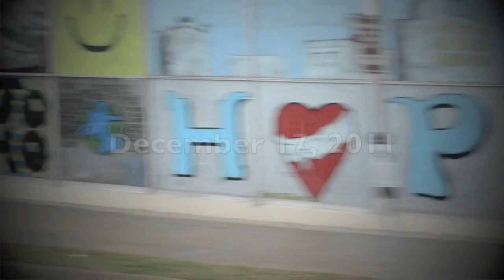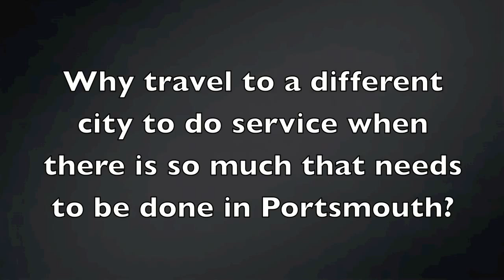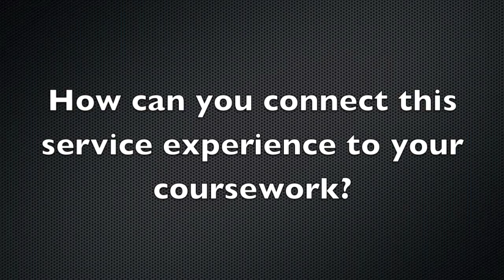SSU 2011 Alternative Winter Break Info Video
A group of students from Shawnee State University decided to take the opportunity to drive 15 hours from a small town in southern Ohio to Joplin, MO where an EF5 tornado tore up almost a quarter of the city only a few months before.

Video by Dot Flanagan

Music by the Killers (Song is called "These Things That I Have Done")

For more information about Shawnee State University, check out their

Music
"All These Things That I've Done" by The Killers